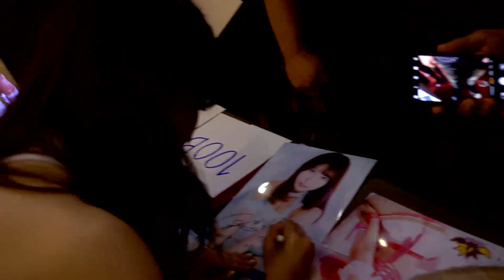Ending Scene for Sawasdee Cup 2018, Asia Pro-Wrestling Summit サワディカップ アジアプロレスサミット2018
23 Oct 2018
Gateway Ekamai Bangkok Thailand